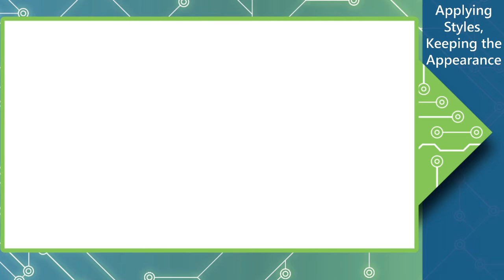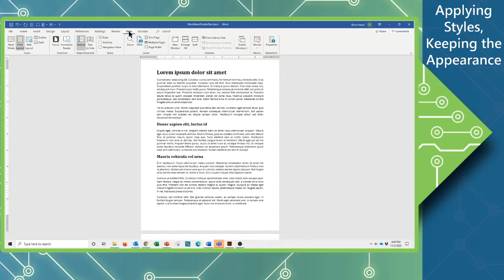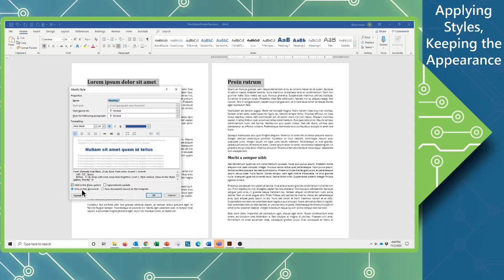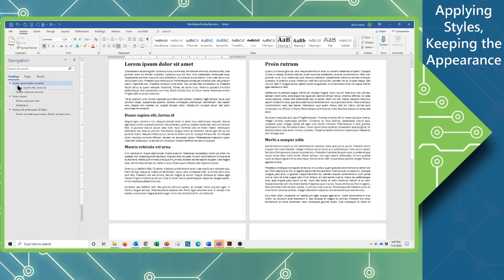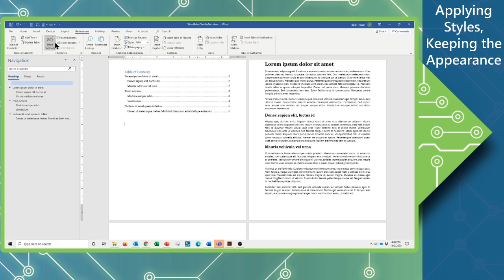Word | Styling Without Changing Look of Your Doc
Learn how to style in Microsoft Word without completely changing the entire look of your documents.